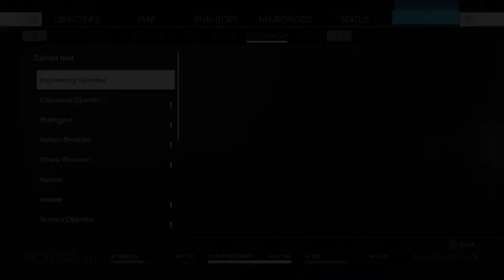PREY #20 - Gehversuche in den G.U.T.S.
Mehr Zeit in weniger Schwerkraft für alle!